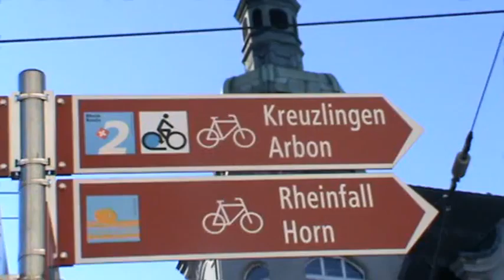M2U00003.MPG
svizzera 2010